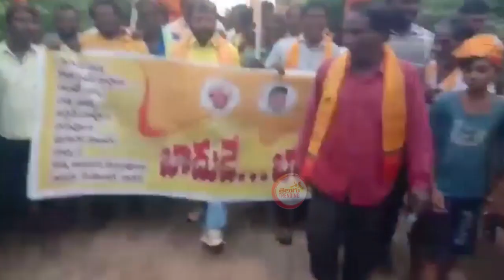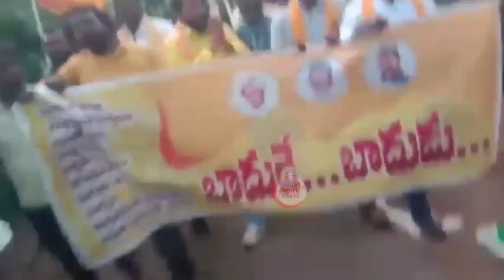ఫోన్ లోనే ప్రభుత్వ అధికారి కి ముచ్చెమటలు పట్టించిన చింతమనేని | Chintamaneni Prabhakar | TDP vs YCP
ఫోన్ లోనే ప్రభుత్వ అధికారి కి ముచ్చెమటలు పట్టించిన చింతమనేని | ChintamaneniPrabhakar | TDP vs YCP | @BharathiTVTelugu